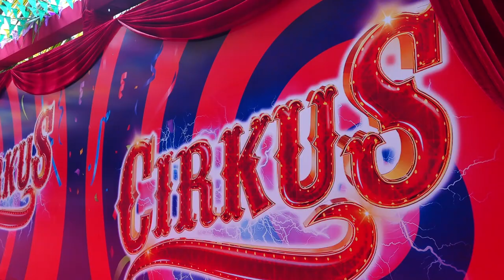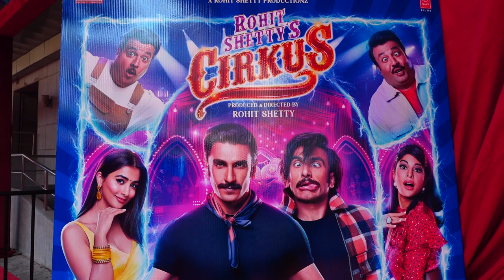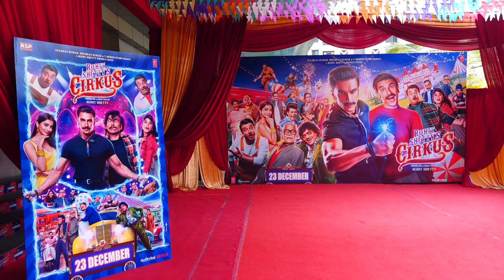RANVEER SINGH,JACQLINE POOJA HEGDE,VARUN SHARMA,JOHNY LEVER & OTHER STARCAST REACHED AT GRAND TRAILE